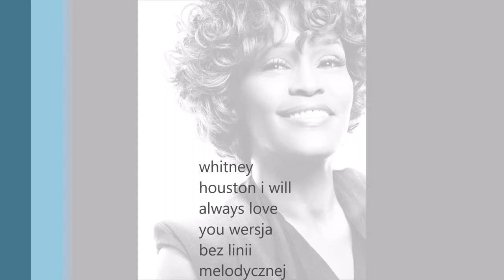Whitney Houston I will always love you wersja bez linii melodycznej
I'll think of you ev'ry step of the way.

You, my darling you. Hmm.

Bittersweet memories
that is all I'm taking with me.
So, goodbye. Please, don't cry.

(Instrumental solo)

And I'm wishing you, joy and happiness.

You, darling, I love you.
Ooh, I'll always, I'll always love you.